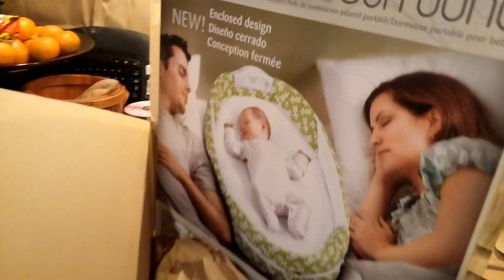BUYING A NEW GRAND PIANO - Jennifer Thomas Vlog #1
I'm making music videos. :)  Please stop by if you would like to be a supporter of my efforts for some pretty sweet rewards. You get a free song just for signing up at the lowest level.

Welcome to my very first video blog! I hope you enjoy it.  As you will see in the intro to the vlog, my family and I are transitioning into my music full time.  Part of this transition is upgrading to a new piano.  I have spent the past couple of months looking at various Yamaha C7's across the U.S., but finally came across this one thanks to my friends The Piano Guys. They used this exact piano in one of their videos, and it's been meticulously maintained. I couldn't resist flying to UT to try it out.  Turns out I loved it.

I hope you enjoy my first vlog sharing about my life as a musician and a mom!